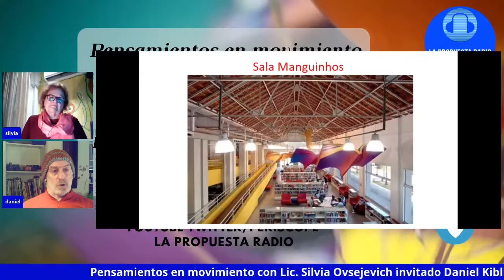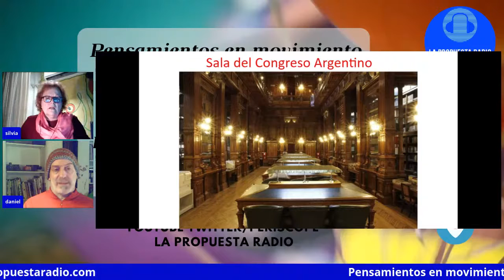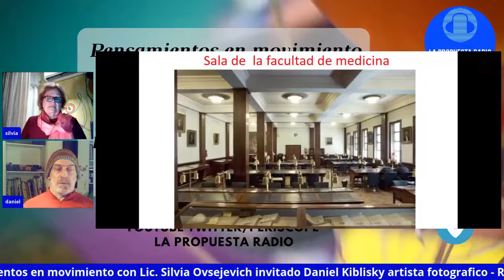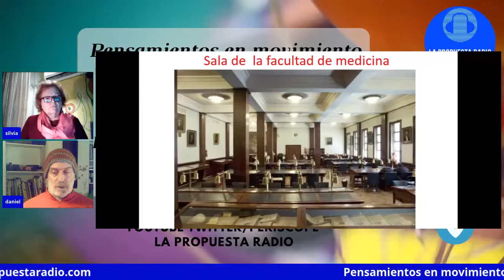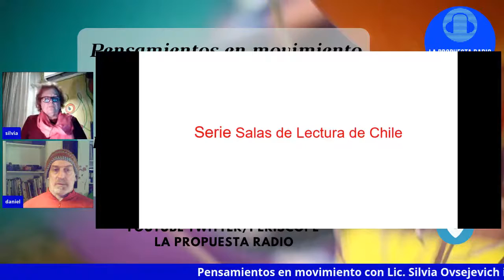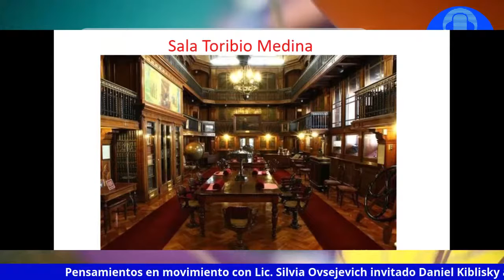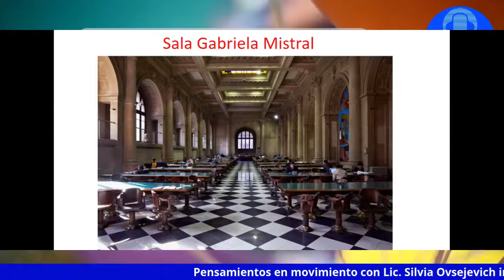Pensamientos en movimiento Invitado Daniel Kiblisky artista de la fotografia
Re emision 179 año 2020
Conduccion Lic Silvia Ovsejevich

Ciclo de verano Retro 20
Emision 480
La Propuesta Radio Streaming, canal de contenido socio-cultural de difusion e informativo

Sumate a la nueva programacion consulta nuestras promo para hacer tu programa streaming o anunciar tus propuestas en productos y servicios contacte a